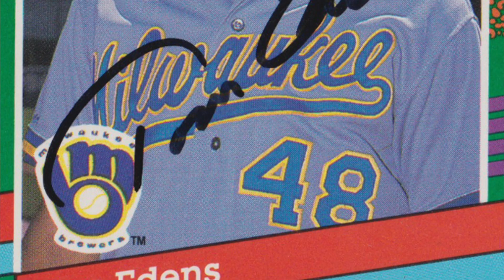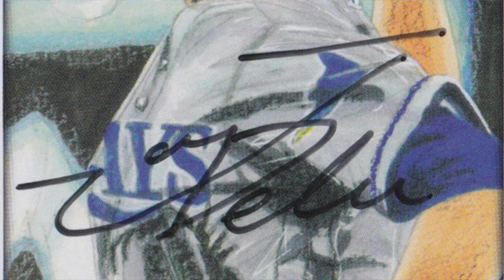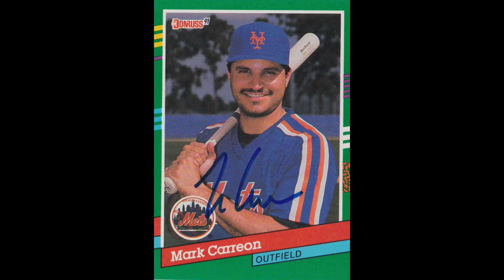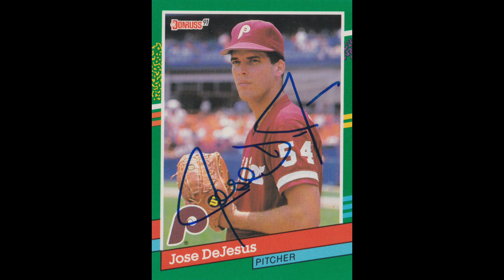Birthday TTMs and Chumlee Special!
What's up TTM Nation! TTM Troy here with a special birthday edition of my TTM report! Here is a look at some recent sports autographs I have received Through The Mail!

First we have Tom Edens who signed 1/1 in 101 days via his home in Washington.  Tom was drafted by the Royals in 1983 and joined the majors officially in 1987 with the Mets. He also played for the Brewers, Twins, Astros, Phillies and finished his career with the Cubs in 1995.

Next we have Jose DeLeon who signed 2/2 in 17 days via the T Rays home stadium! He debuted with the Dodgers in 2016 and has been on the Rays for the last 2 seasons. He has had some injuries and recently underwent Tommy John surgery by the infamous surgeon James Andrews.

Next we have Mark Carreon who signed 1/1 in 79 days via his home in Texas. Mark started for the Mets in 1987 where he played until 1991. He then went on to the Tigers, Giants and the Indians and then finished his career in Japan. He holds the record for the most pinch-hit home runs for the Mets with 8.  He was also named in the Mitchell report for the use of stereoids and was once reported missing but turned up OK.

On to Steve Scarsone! Steve signed 1/1 in 40 days via his home in Phoenix. He started with the Phillies in 1992 and went on to play for the Orioles, Giants, Cardinals and the Royals. He appeared in 350 games at various infield positions. He is currently with the Oakland Athletics organization.

Jose played only 5 games for the Royals from 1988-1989 and then he joined the Phillies right when Darren Daulton was recovering from the accident with Lenny Dykstra. Jose then rejoined the Royals for his final season in 1994.

Keep on graphing!

Card Sets Mentioned In This Video

1991 Donruss Baseball

2018 Topps Baseball Hobby Box

2017 Topps Baseball Hobby Box

1990 Score Hockey

Collecting Resources and Supplies

My Book on Autograph Collecting

Top Loaders and Soft Sleeve Combos

Monster Box - BCW - Holds 3200 Cards

Trading Card Dividers

Foam Trading Card Dividers (Monster Pads)

6 ¾” Self-Seal Security Envelopes

#10 Self-Seal Security Envelopes

CAMERA LENS - Canon EF 50mm f/1.4